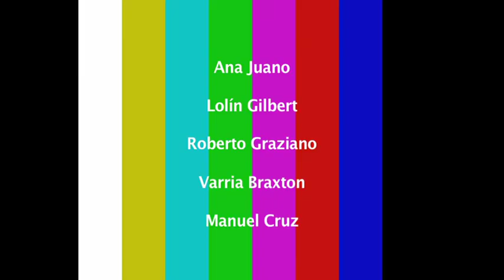Corto Sin Sentido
Videoarte

Dirección: Sifrit

Reparto: Varria Braxton, Ana Juano, Roberto Graziano, Lolín Gilbert